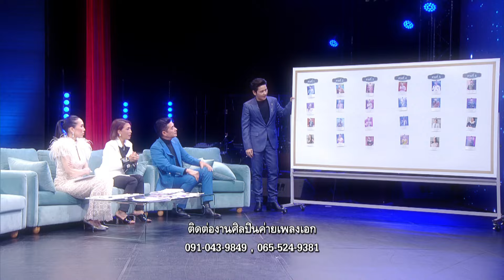เพลงเอก ซีซั่น 2 | EP.11 | 1 ม.ค. 65 Full EP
“เพลงเอกซีซั่น2” รายการเพลงที่ให้คุณผู้ชมดื่มด่ำไปกับทุกบทเพลงเพราะ ผสมกับความสุนทรีทางอารมณ์ที่พร้อมจะก้าวข้ามผ่านในทุกช่วงเวลาแห่งความคิดถึงไปพร้อมกัน กับทุกแนวเพลง

ทุกวันเสาร์ เวลา 20.05 น. ทางช่องเวิร์คพอยท์

🚩 เพลงเอกซีซั่น2 ทุกวันเสาร์ เวลา 20.05 น.